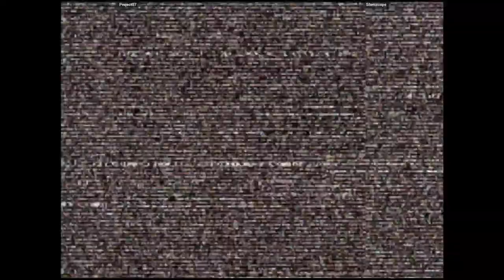CVS2 - Project07 VS $ilentscope | 🇺🇸🇺🇸 Fightcade2 Silentscope